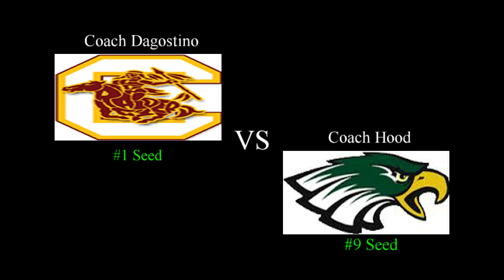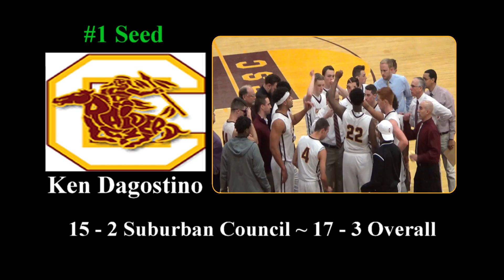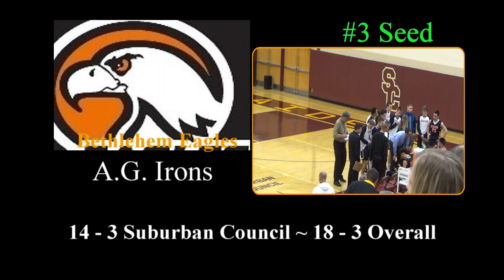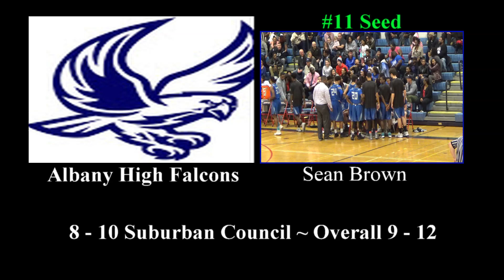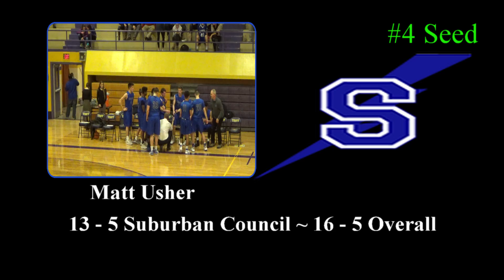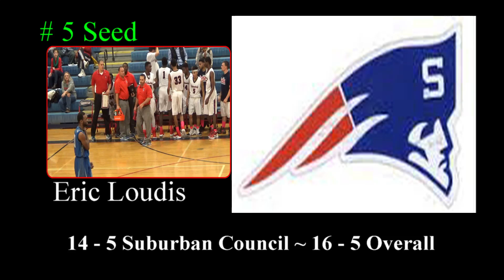Coaches Appreciation Day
Section 2 AA Boys Basketball Quartfinals